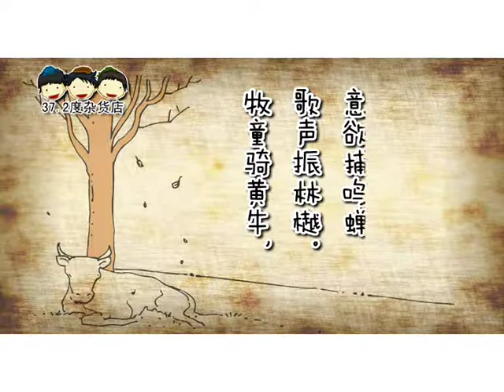8 《所见》清。袁枚（ 领读版）《二年级古诗》纪展雄、孫洺鐥 朗读 Ancient Poetry （牧童骑黄牛，歌声振林樾。）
《所见》   清。袁枚   Anna庄启馨 曲  罗豪 演唱

牧童骑黄牛，歌声振林樾。
意欲捕鸣蝉，忽然闭口立。

牧童骑在黄牛背上，
嘹亮的歌声在林中回荡。
忽然想要捕捉树上鸣叫的知了，
就马上停止唱歌，一声不响地站立在树下。

袁枚（1716－1797），清代诗人、散文家。袁枚是乾嘉时期代表诗人之一，与赵翼、蒋士铨合称“乾隆三大家”。